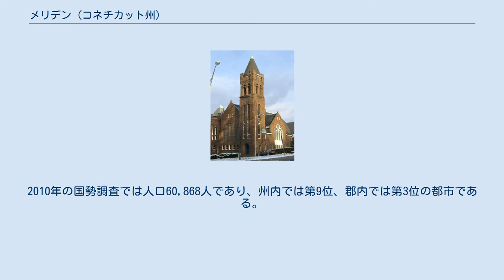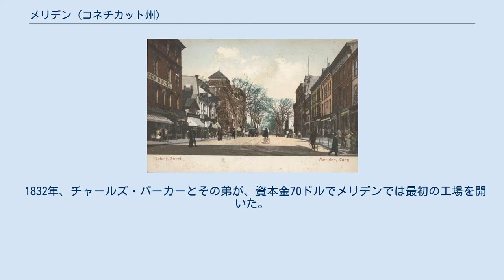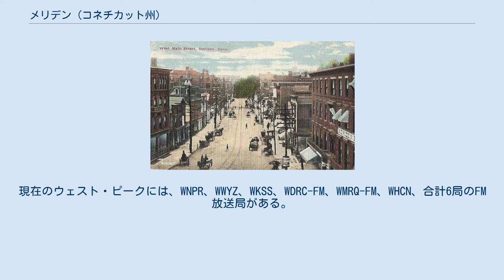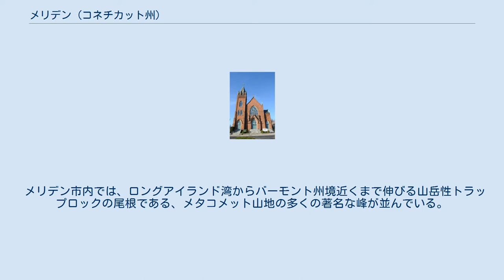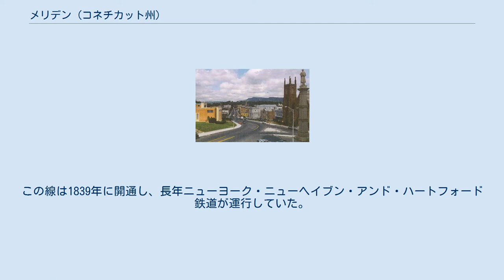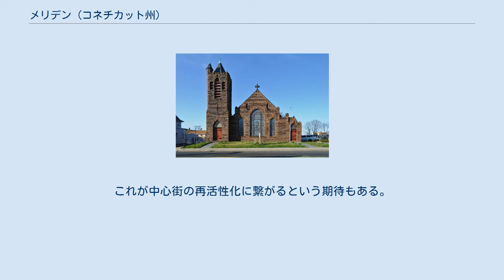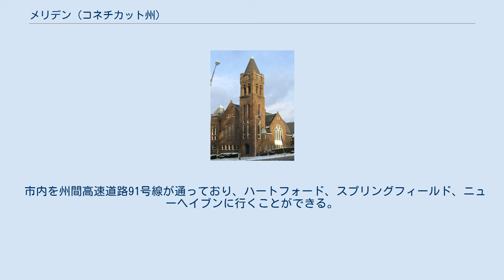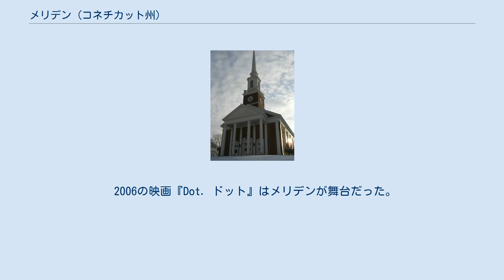メリデン (コネチカット州)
ニューヘイブン郡_(コネチカット州)
メリデン（英: Meriden）は、アメリカ合衆国コネチカット州ニューヘイブン郡北東部に位置する都市である。
2010年の国勢調査では人口60,868人であり、州内では第9位、郡内では第3位の都市である。
 メリデンは当初ウォーリングフォード町の一部だった。
1727年に別の集会所を持つことを認められ、1806年には町となり、1867年に市として法人化された。
イングランドのウェスト・ミッドランズにあるメリデン町から町の名が採られた。
伝承に拠ると、現在の国道5号線近くにあったとされるメリー・デン酒場から名付けられたとしている。
 町で最古の家屋は1711年にソロモン・ゴフィが建てたものであり、現在でもソロモン・ゴフィ邸として博物館になっている。
 1800年代、メリデンではインターナショナル・シルバーやメリデン・カトラリーなどの会社が大量に食卓食器類と関連製品を製造していたので、「銀の都市」という綽名があった。
 1832年、チャールズ・パーカーとその弟が、資本金70ドルでメリデンでは最初の工場を開いた。
長年の間に蒸気機関から、機関車の車輪、印刷機械、ピアノのストールまで、幅広い種類の製品を製造した。
南北戦争のとき、パーカーのメリデン・マシーン・カンパニーは北軍からの注文で、10,000挺の連発ライフル銃、15,000挺のスプリングフィールド・ライフル銃を製造した。
パーカーは独自の散弾銃の製造を始め、「1866年の銃」と呼んだ。
1868年、チャールズとその息子ウィルバー、チャールズ、デクスターが、パーカー兄弟銃会社を興し、1934年まで独立した会社として経営していたが、その後はレミントン・アームズに買収された。
 ハンギングヒルズにあるハバード公園は、地元の実業家でブラッドリー・アンド・ハバード製造会社の社長だったウォルター・ハバードが建設資金を出した。
ハバードは有名な造園家フレデリック・ロー・オルムステッドが公園の設計図を描くのを助けた。
 1939年、FMラジオを発明し、ネットワーク・ラジオのパイオニアだったエドウィン・ハワード・アームストロングが、ウェスト・ピークを使って最初期のFMラジオ放送を行う場所にした。
最初に建てた高さ70フィート (21 m) の送信塔が現在も立っている。
現在のウェスト・ピークには、WNPR、WWYZ、WKSS、WDRC-FM、WMRQ-FM、WHCN、合計6局のFM放送局がある。
 1900年、キャッスル・クレイグがハバード公園で落成した。
 1903年、カーティス記念図書館が開館した。
 フランシスカン・シスターズ・オブ・ザ・ユーカリストがメリデンにその母館を持っており、フランシスカン・ブラザーズ・オブ・ザ・ユーカリストも同様である。
 クィニピアック川、サウスメリデンのクィニピアック峡谷を蛇行する アメリカ合衆国国勢調査局に拠れば、市域全面積は24.1平方マイル (62.5 km2)であり、このうち陸地23.8平方マイル (61.5 km2)、水域は0.4平方マイル (1.0 km2)で水域率は1.66%である。
 メリデン市内では、ロングアイランド湾からバーモント州境近くまで伸びる山岳性トラップロックの尾根である、メタコメット山地の多くの著名な峰が並んでいる。
良く知られた峰として、ハンギングヒルズ（ウェスト・ピーク、イースト・ピーク、サウス山、カソール山）、ラメンテーション山、ショーンシー・ピーク、ベシーク山がある。
1世紀以上にわたって市のランドマークになっているキャッスル・クレイグはハバード公園にあるハンギングヒルズに建てられた。
 クィニピアック川が市域の南西四分域を切り取って流れており、その領域は地元住人から「サウスメリデン」と呼ばれている。
ここでは川がほぼ1マイル (1.6 km) にわたって2つの丘を切っており、露出した砂岩と褐色砂岩の崖がある谷になっている。
ハーバー・ブルック（当初はピルグリム・ハーバー・ブルックと名付けられた）が町の北東部と南西部を切り取り（メリデン中心街は暗渠で通り過ぎている）、サウスメリデンでハノーバー池（クィニピアック川の一部）に注いでいる。
 町役場から西を望む 以下は2010年の国勢調査による人口統計データである。
 メリデン駅 元の鉄道路床跡、現在はリニア・トレイルになっている メリデン市は、アムトラックが...